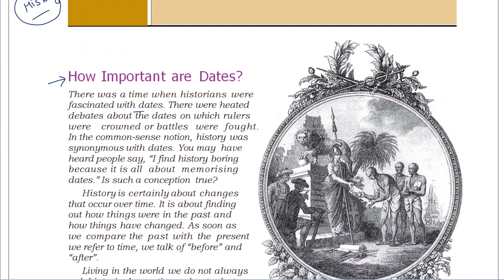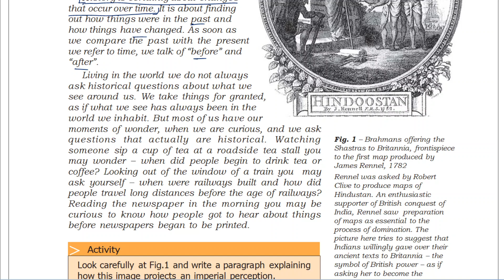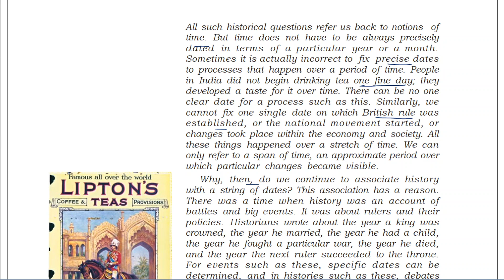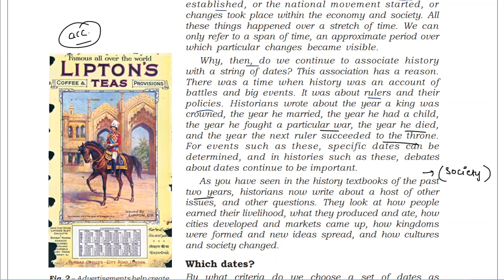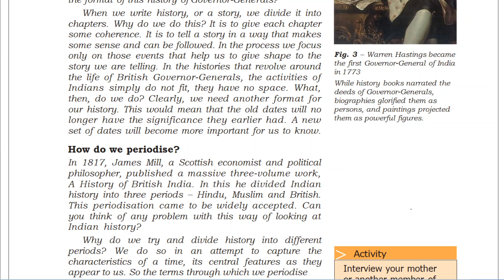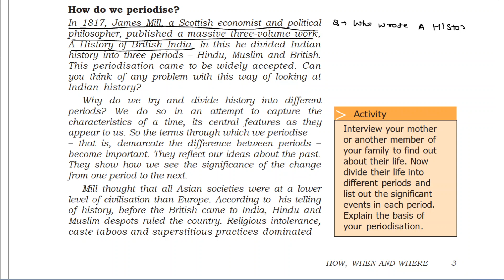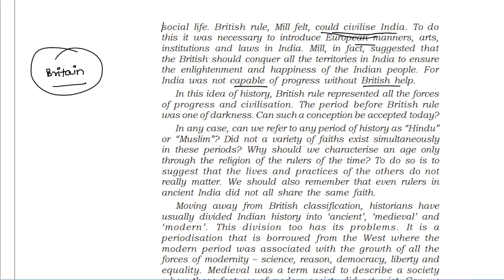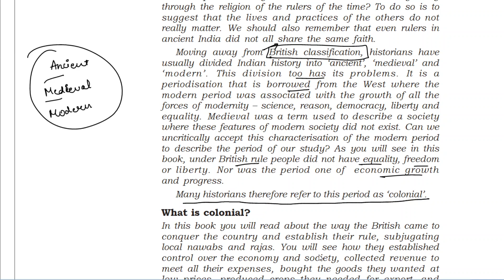CLASS 8 | HISTORY | CHAPTER 1 | HOW, WHEN AND WHERE | PART 1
In this video we will study about :
How important are dates:
“History is certainly about changes that occur over time”.
History is synonymous with dates.
We compare the past with present.
We continue to associate history with a string of dates.
We study dates to find out the sequence of events and significance of events.
Which Dates:
Selection of date depends on the story of past.
Focusing on a particular set of events is important.
By studing the dates reasons and consequences of events are understood in better way.
How do we Periodise:
James Mill divided the Indian history into three periods: Hindu, Muslim and British.
According to Mill, Only British rules, culture and laws could make indians civilised.
There are significant sources to study the periods of events and by studing different historical evidences a string of time periods can be formed.
What is colonial:
When the subjugation of one country by another country leads to change in social, culture, economic and political sphere,it leads to colonisation.
British rule brought about changes in values and tastes, customs and practices.